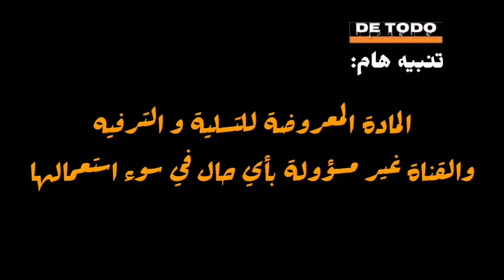مترجم للعربية إعلان 1 الحلقة 130 قيامة أرطغرل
ارطغرل الحلقة 130 : أرطغرل ينقذ ايبليغي ويتزوجها - الحلقة النارية
327,829 مشاهدة
#5 على صفحة المحتويات الرائجة
إعلان الحلقة 130 مترجم للعربية من مسلسل قيامة أرطغرل
مسلسل العهد-söz|اعلان 1 الحلقة 66 مترجم للعربية HD
مترجم للعربية إعلان 1 الحلقة131 قيامة أرطغرل